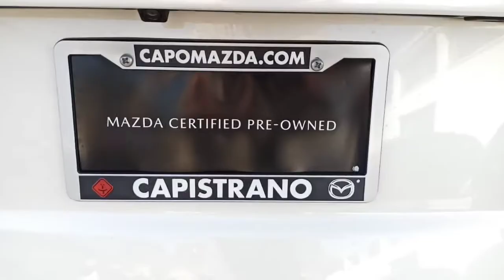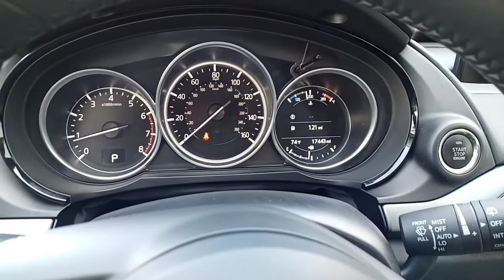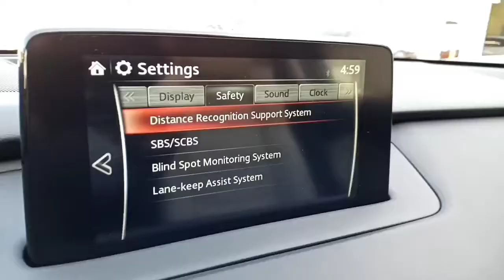Malachi's, 2019 Mazda CX-9 "Touring" in Snowflake White is at Capistrano Mazda!